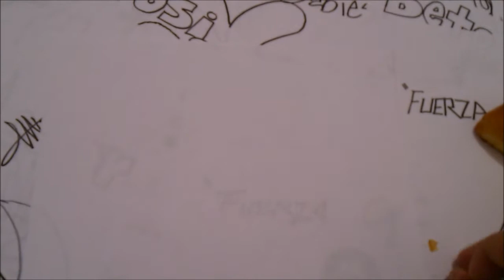Mira y Animate a Dibujar a LUCY DE CHARLY BROWN XDEIOS